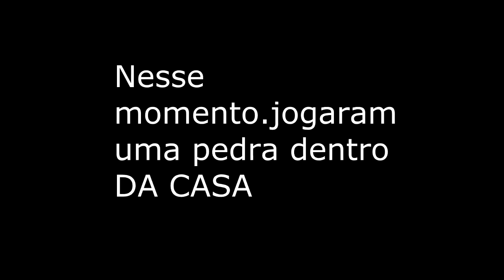CASA ASSOMBRADA JOGARAM PEDRA! TUDO FILMADO! EXCLUSIVO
MANDE TAMBÉM SEU RELATO!